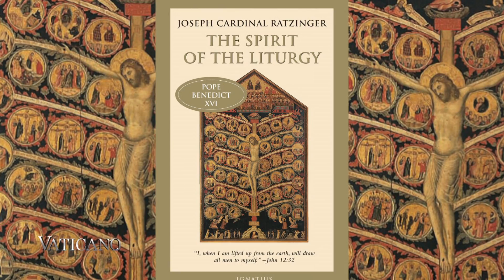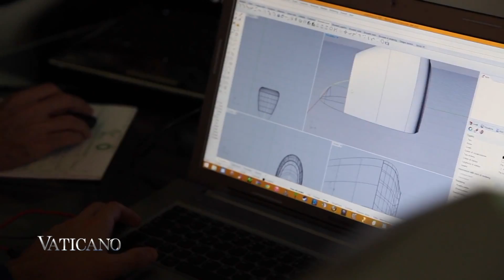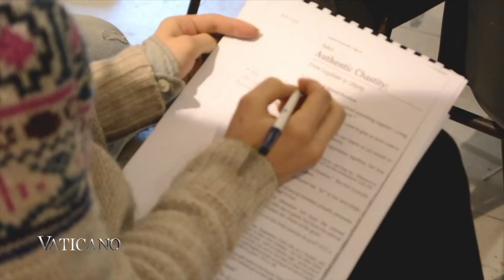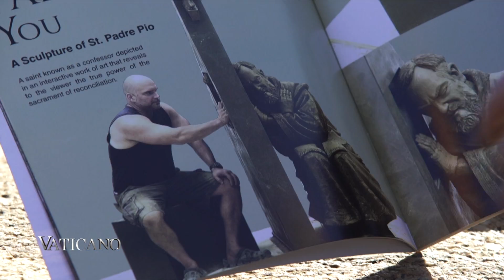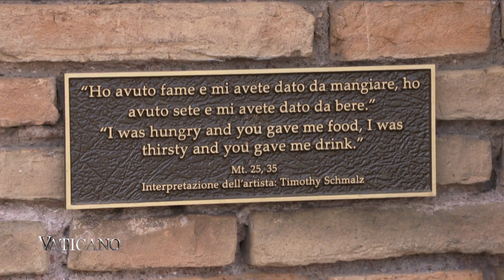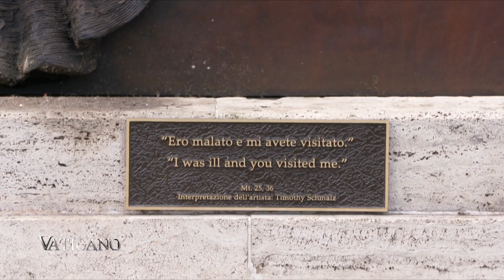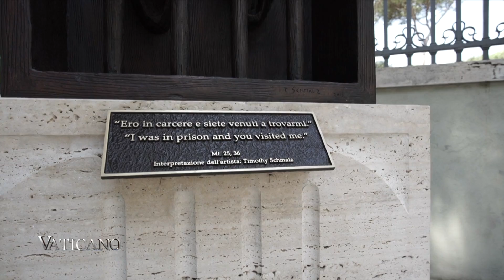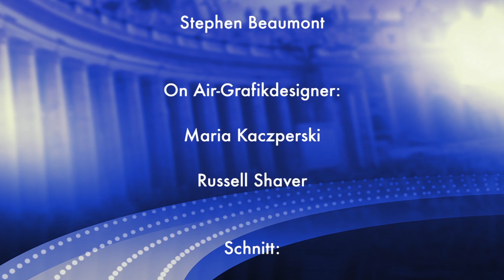VATICANO - Das EWTN Nachrichtenmagazin aus Rom / Episode 306 vom 19.8.2017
Diese Woche in Vaticano: Wir besuchen Florenz um die sakrale Kunst dort zu erforschen und die Künstler dieses „göttlichen Handwerks“ zu treffen. … Haben Sie jemals Gottes Stimme auf Erden gehört? Verpassen Sie nicht unsere Geschichte über Geistliche Musik. … Der obdachlose Jesus findet Obdach in Rom – treffen Sie Timothy Schmaltz, den Schöpfer dieser bewegenden Statuen.